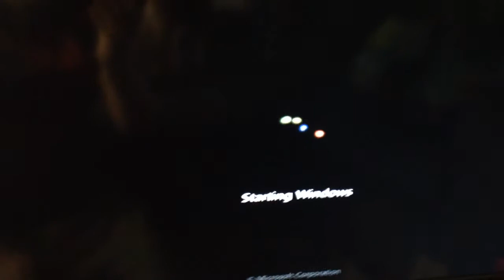My New Gaming Pc Build :D what do you think?